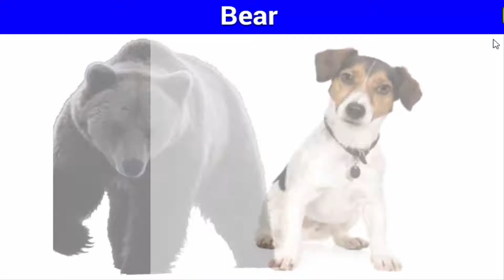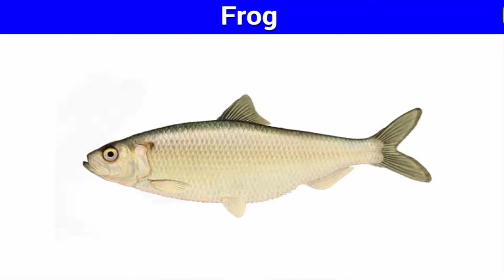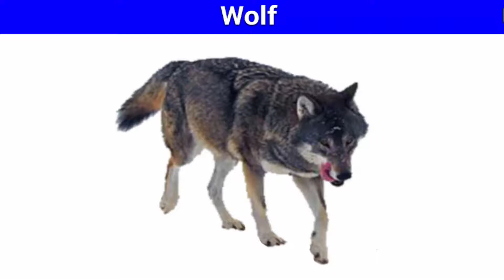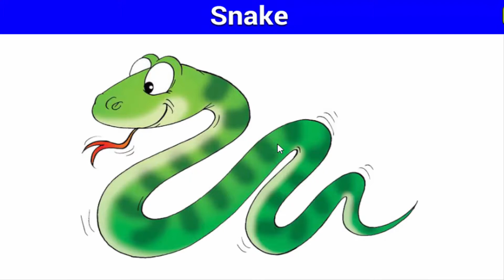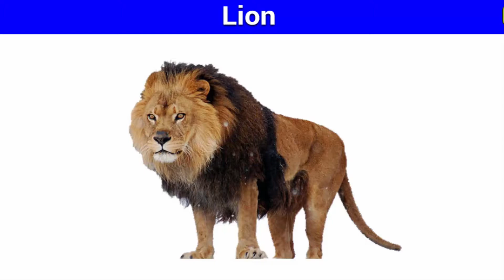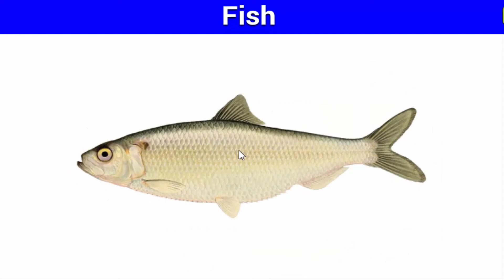Animals for kids with sounds - animals for kids to learn - animals for kids video